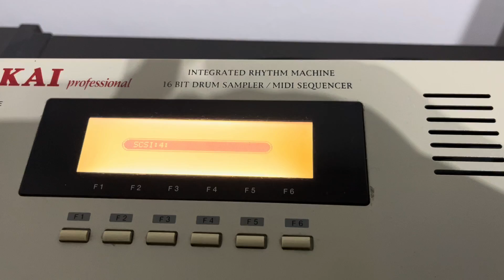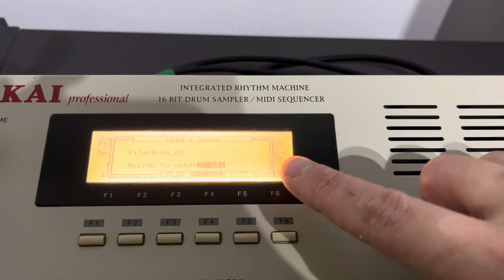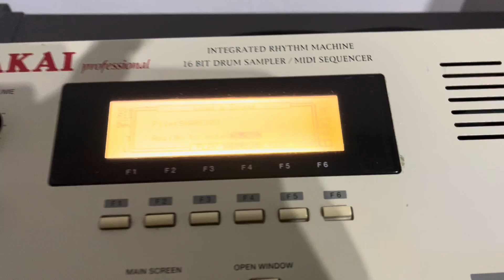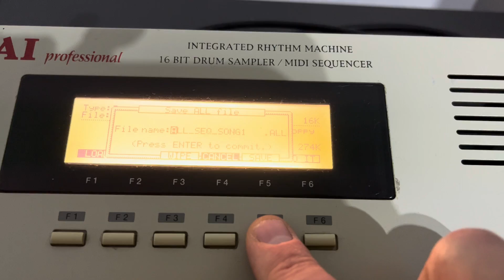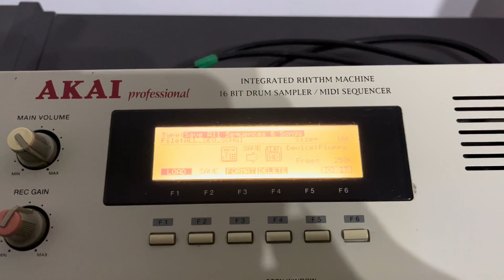Akai MPC2000 / MPC2000XL with Gotek USB floppy emulator drive (FlashFloppy HxC compatible)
Quick test of the usb floppy emulator installed in a Akai MPC-2000 sampler from 1997.

I was able to replace the old floppy drive and successfully save and load.

Features:
* Flash Floppy - Flash Floppy or FF is an alternative to HxC.
* Rotary Mod – This will make you able to scroll between your disks flawlessly faster compared to the normal two buttions.
* Oled – Small screen, big Improvement compared to the standard 3 LED with numbers.

Extra features for USB:
* 2000 Blank disks ready to being saved on.
* 4000+ sound files
* Documentation for making your own sound disks.